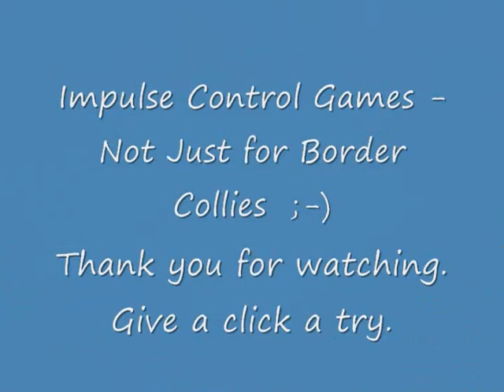Leave it /Impulse Control Training - Dog Obedience Training Boone, NC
Pride, a rhodesian ridgeback rescue, demonstrates that even ridgebacks can learn impulse control (wink).  We learned a lot from Susan Garrett's "It's Yer Choice" game. Pride is clicker trained.  All his behaviors are trained off-leash.  Clicker training works.  Give a click a try.